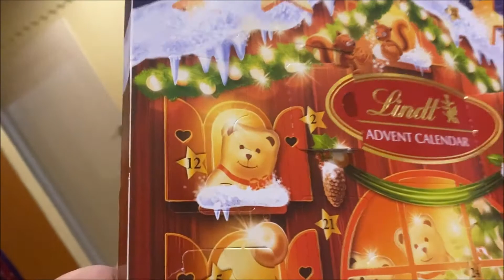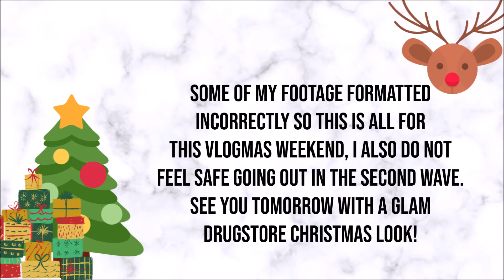Vlogmas Weekend: Sunsets, lockdown mode activated, and I nearly died!?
♡ TIK TOK ♡: sincerelydeeanne
♡ SPOTIFY ♡: spotify:user:just_deeanne

ABOUT ME ♡:
My name is Deeanne and I am the content creator of Sincerely, Deeanne the blog and YouTube channel. I’m a 24-year old professional writer and part-time blogger from Cape Town, South Africa. I have a huge passion for writing and creating content for my YouTube channel which includes fashion, beauty, lifestyle and vlogs.

MUSIC AND CAMERA ♡:
Song: Let It Snow - (JustFurKiks Remix) Frank Sinatra

My camera is a Canon 200D, 18-55mm lens.